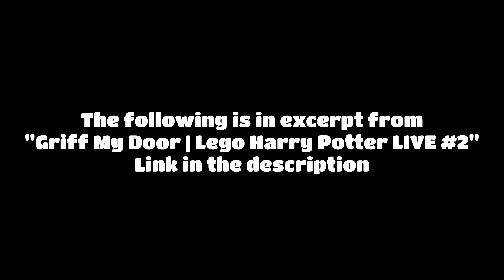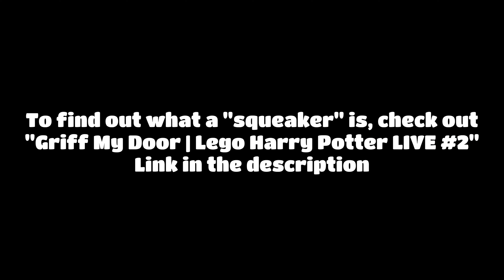The OTHER Apology Song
In which Jenna and Rees try to narrow down the origin of Rees's OTHER apology song...

❖ HOWDY FOLKS! ❖